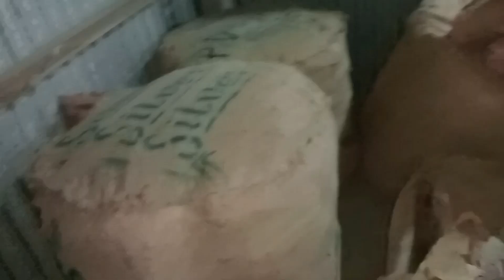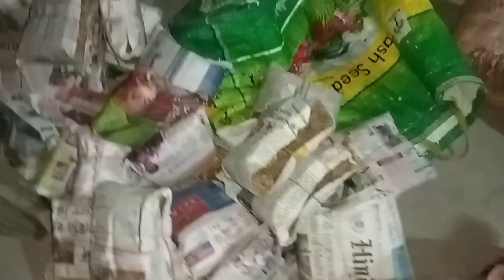#🥰আজকে বাড়িতে মেহেরবান আসবে মা মেয়েকে নিয়ে আসবে অনেকদি পর মা মেয়ের বাড়িতে আসলো #